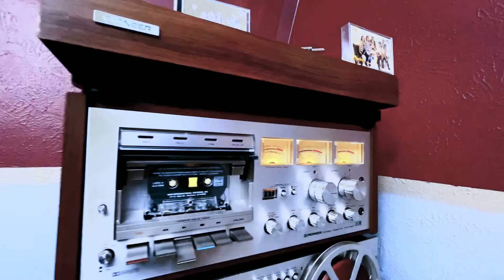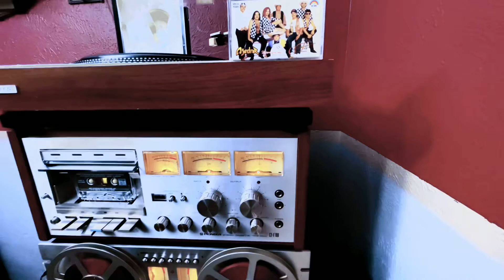Ajedrez la pareja ideal